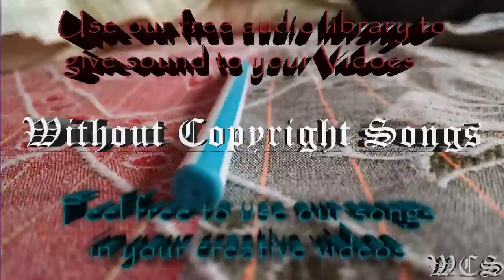Killabyte Our Story WCS Release